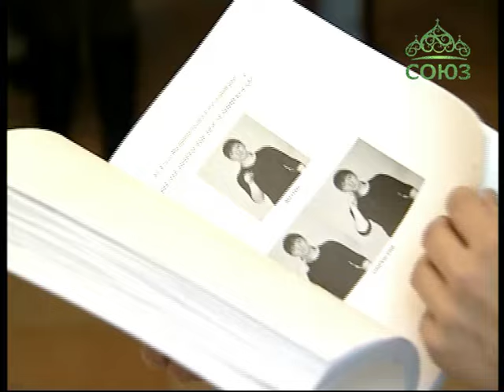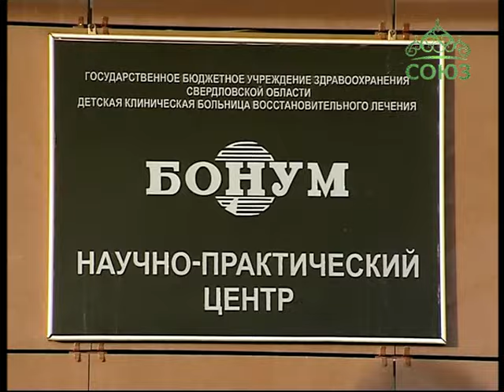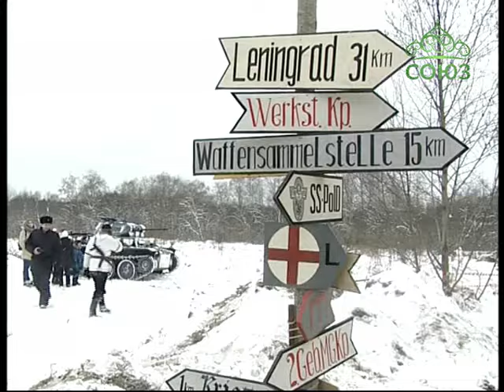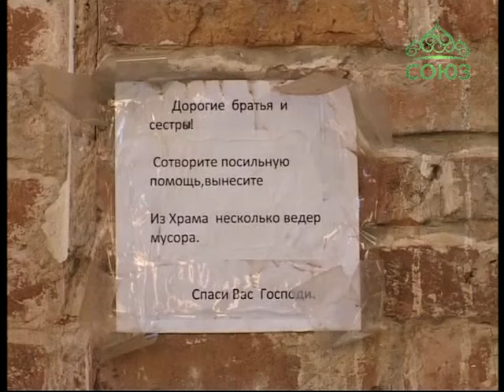События недели. Выпуск от 31 января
Обзор важных новостей.